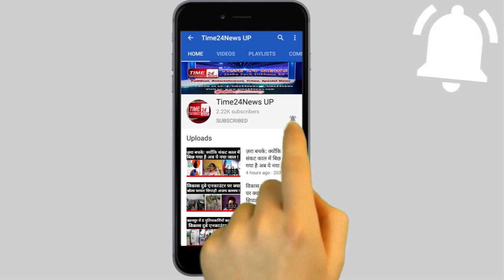सैफ़ी बिरादरी वो करने जा रही है जो एक दिन हर समाज को करना होगा !